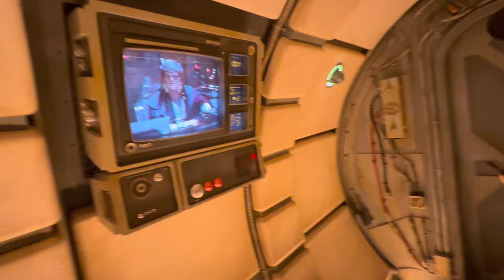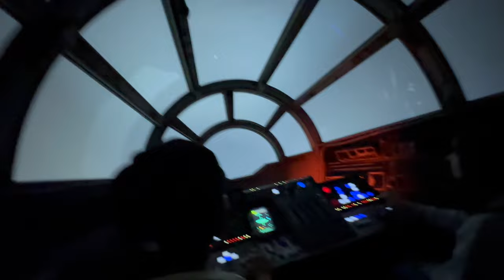Disney's Hollywood Studios